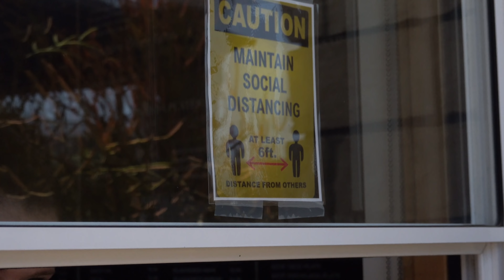Asada Nacho Review | JOT Nacho Review Ep. 3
Greg and Garrick review nachos from Asada in Laguna Beach in this weeks episode of Just Our Tip Nacho Reviews.

Benefits of SHAiR:

💵 Make Money with Your Car
🗓️ Customize Your Availability
📱 Track Your Car with Free Device
🔐 Gain Million Dollar Coverage

Got Questions?